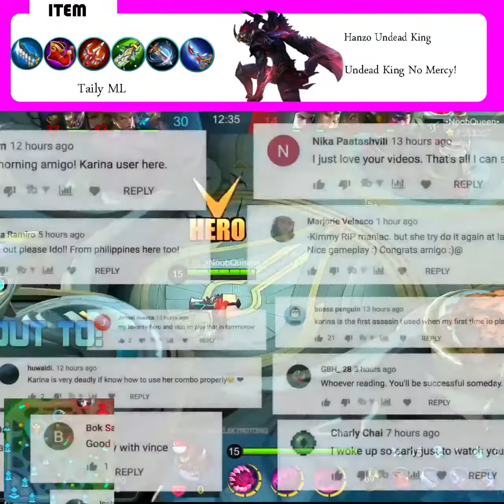Hanzo Undead King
Welcome to my channel Taily ML, The channel talking about video game, playing game, Technical play well and more strategy for all of you play, happy, funny, and watching for relax with video.

Thank you all dear. !